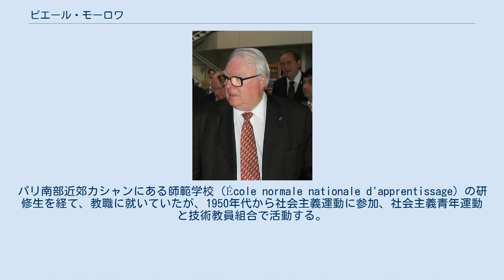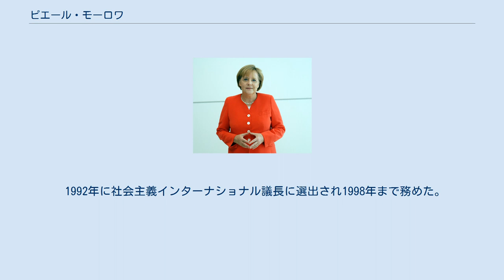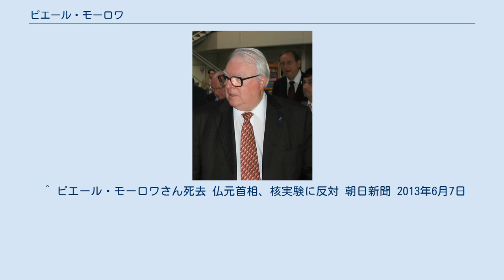ピエール・モーロワ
ピエール・モーロワ(モロワ)（フランス語：Pierre Mauroy、発音例、1928年7月5日 - 2013年6月7日）は、フランスの政治家。
社会党の闘士で、フランソワ・ミッテラン政権にて第8代フランス首相を務めた。
 1928年7月5日に北フランスのノール県カルティニーに誕生する。
パリ南部近郊カシャンにある師範学校 (École normale nationale d'apprentissage) の研修生を経て、教職に就いていたが、1950年代から社会主義運動に参加、社会主義青年運動と技術教員組合で活動する。
その後、ノール県の社会主義組織で頭角を現し、1966年には旧フランス社会党（SFIO）で、党書記長で後に首相を務めたギー・モレに続く党内ナンバー2となる。
 1968年の総選挙と1969年の大統領選挙で左翼陣営は敗北を喫し、体制の立て直しを余儀無くされた。
1971年のエピネー大会で社会主義者は大同団結し、新フランス社会党（PS。以下、社会党）を結成した。
モーロワは第一書記にフランソワ・ミッテランを支持し、党内序列ナンバー2になった。
社会党結成の2年後に行われた1973年のリール市長選挙に立候補して当選する。
 1979年のメス大会では、反ミッテランのミシェル・ロカールと共同戦線を張るが、1981年フランス大統領選挙では、ミッテラン陣営のスポークスマンとしてミッテラン当選に貢献したことが認められて首相に就任した。
モーロワ内閣の業績として、週39時間労働、60歳定年制、賃上げなどが上げられる。
もっともモーロワは伝統的な社会主義的経済政策の限界を早くから悟り、社会主義的経済政策の放棄を主張した。
1984年私立学校への補助金を削減できなかったことが政治問題化し、責任をとって総辞職した。
 1988年に社会党第一書記に選出される。
党首としては党内各派の対立緩和に動いた。
ロカール派とミッテランの後継者であるリオネル・ジョスパンの派が党内における基盤であった。
 1992年に社会主義インターナショナル議長に選出され1998年まで務めた。
この他、1992年からフランス上院（元老院）議員に選出された。
2007年フランス大統領選挙では、セゴレーヌ・ロワイヤルを支持している。
 2013年6月7日にクラマールの病院で死去。
84歳であった。
 ^ ピエール・モーロワさん死去 仏元首相、核実験に反対 朝日新聞 2013年6月7日